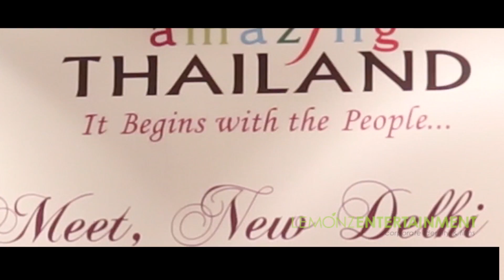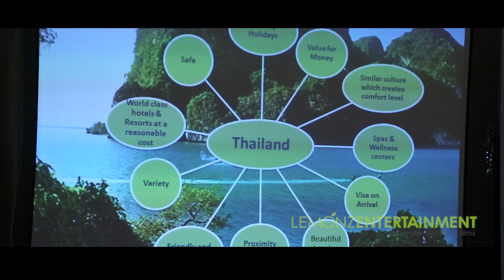Thai Tourism Event AV by LEMONZ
Client: Thai Toursim India
Location: The Oberoi Hotel, New Delhi